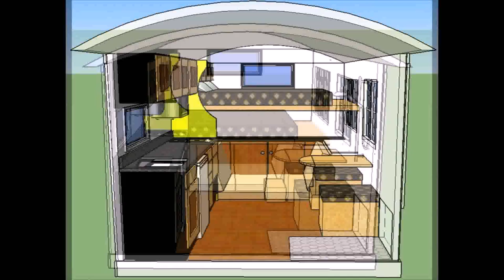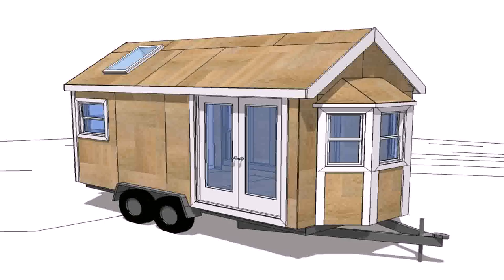Tiny House Kits Florida (see description) (see description)